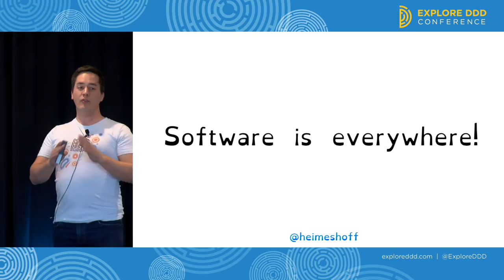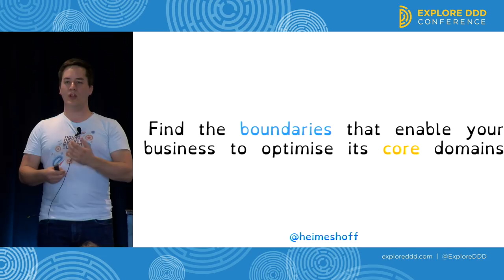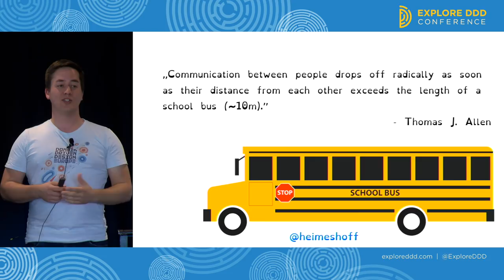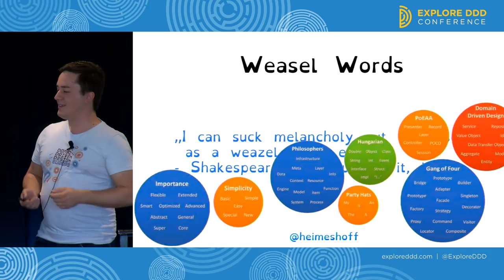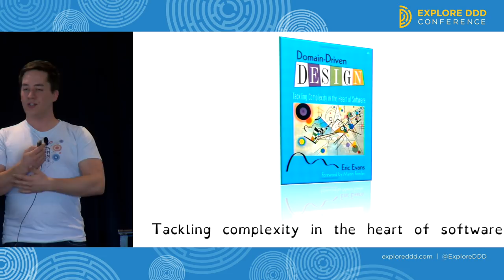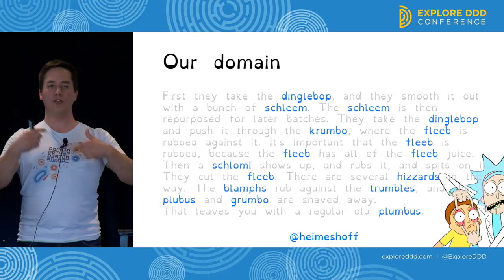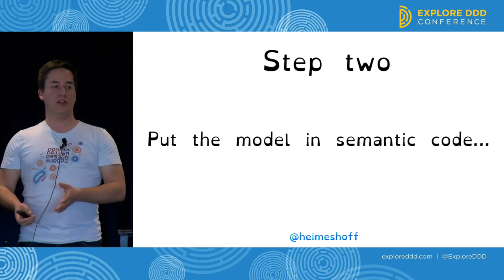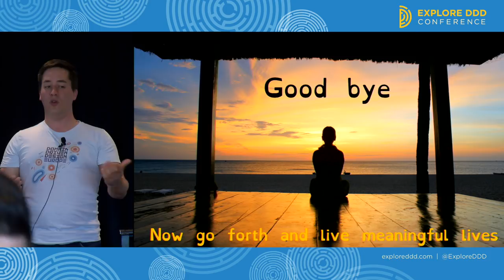Marco Heimeshoff - Talk Session: Software Development Is Not About Software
Explore DDD 2018 - Denver, Sept. 11-14

We build software that changes the world. From optimizing small companies to connecting humans and businesses on a global scale, our work plays a hidden but major role. Software development is not about software, it is about understanding the customers’ domain and solving their problems. We need a culture, a way of thinking about the needs of the customers first and putting an emphasis on their language and human interactions. If we let the domain drive our design, we can tackle complexity in the heart of software. The pillars of Domain-Driven Design are learning, language, and empathy. With the right mindset it becomes simple to derive good models, keep them pure and aligned with the business. Marco explores how to use Domain-Driven Design to transform everything in your organization: code, culture, agile, and architecture.

About Marco Heimeshoff

Marco Heimeshoff is a trainer, coach, and software developer from Germany. He co-organizes KanDDDinsky, a conference about the art of business software, and founded the German DDD community in 2013. Marco Heimeshoff has an unhealthy relationship with Domain-Driven Design, and won't leave any stone unturned once you lend him an ear and sticky notes.

He believes that life long learning, focus on language and empathy are the three pillars of quality development. Frustration about the same old methods of working together and developing solutions lead him to Domain Driven Design, agile software development, functional programming and CQRS with event sourcing. With ten years of experience in these topics, he helps teams to change and learn in all things from code to culture.